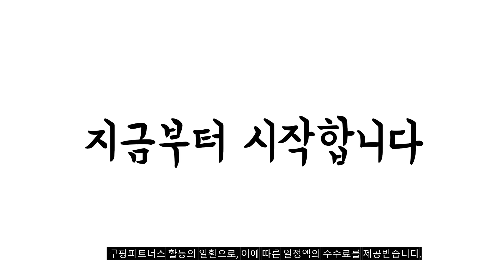2024년 불티나게 팔린 lg룸앤티비 추천순위 TOP10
❤️❤️❤️ lg룸앤티비 구매 가격 평점 리뷰 정리해 봤어요! ❤️❤️❤️

[00:06]
10위. 와이드뷰 와이드무빙뷰32인치 HD 스마트TV 화이트에디션 + 삼탠바이미 [259,500원]

[00:11]
9위. #[네이버 N포인트 지급] LG 27TQ600SY 2세대 룸앤TV  [419,000원]

[00:17]
8위. LG전자 FHD LED 스탠바이미 TV 68cm(27인치) 27ART10CKPL [867,070원]

[00:22]
7위. 무빙큐빅스 스마트 삼탠바이미 SET 이동식 tv 거치대 [289,000원]

[00:28]
6위. LG전자 FHD 룸앤 스마트 TV모니터 68.5cm 룸앤TV [353,000원]

[00:33]
5위. LG전자 FHD MyView 스마트모니터 62.2cm 25SR50F [249,000원]

[00:39]
4위. LG 27TQ600SY 27인치 2세대 룸앤TV 스마트모니터 TV모니터 [419,000원]

[00:44]
3위. LG전자 FHD 룸앤 스마트 TV모니터 68.6cm 27TN600S [299,000원]

[00:50]
2위. LG 룸앤 TV 모니터 FHD 27LQ600SW 68.6cm [439,800원]

[00:55]
1위. LG 룸앤티비 2세대 68cm 스마트TV IPS 캠핑TV [353,000원]